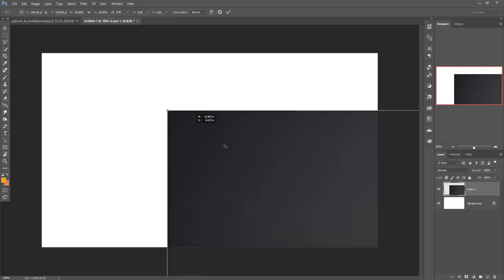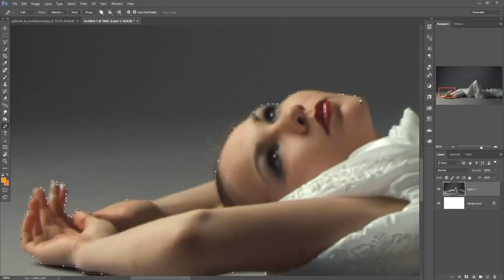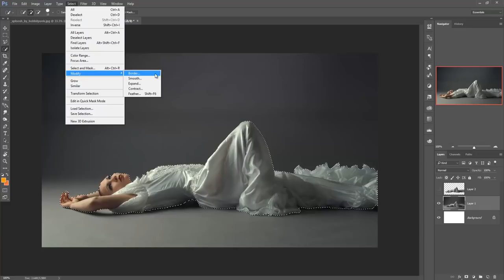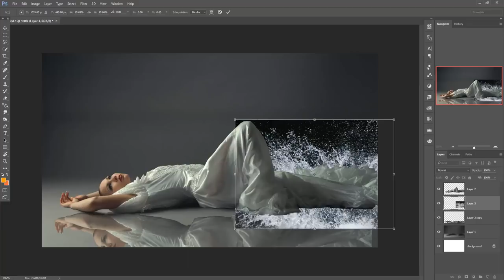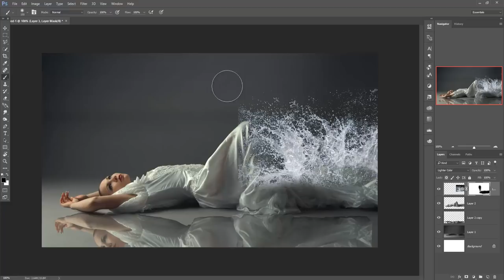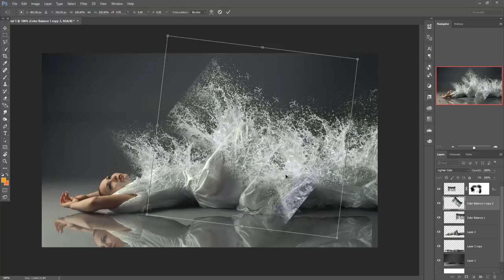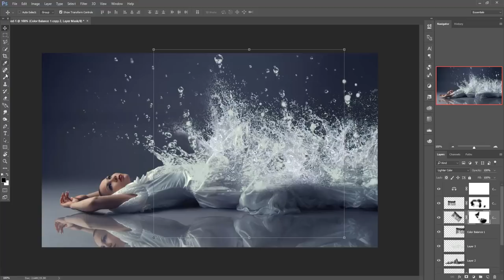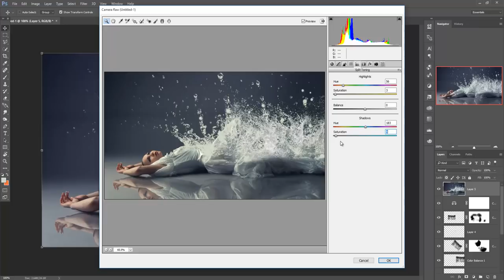Water Splash Girl Photo Manipulation | Photoshop Tutorial cc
In this video tutorial you learn how to use mask layer and how to use pen tool learn more about camera raw filter and brush tool adjustment and also know more about layer in photoshop.